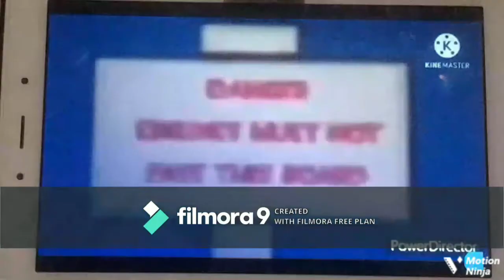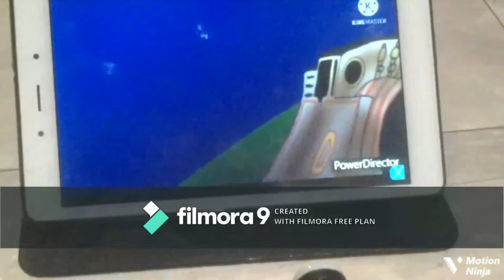TF T&F The Movie 2: The Allspark Mission Part 2 Megatron | Thomas' Brother